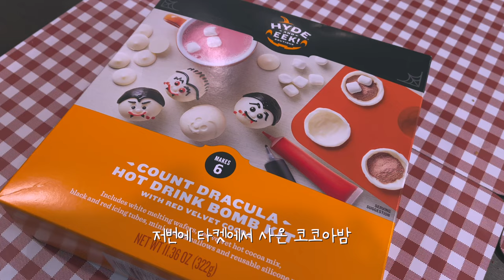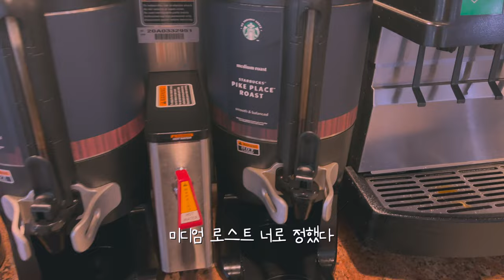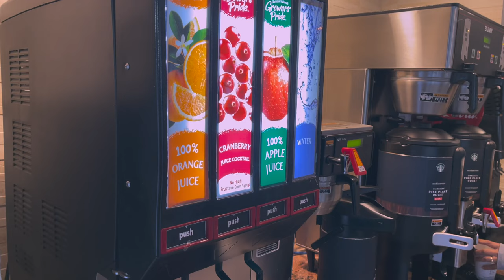SUB[VLOG🇺🇸]미국일상 Visiting mother in law's, Hilton hotel's breakfast, Alex's concert and master class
Hello
This week, we all went to see Alex's concert since this concert was close enough where he didn't have to fly to another state. We went to Lompoc and it was a very peaceful city.
After concert, Alex had to prepare for a masterclass, it was a busy weekend but feeling accomplished for Alex.

On a rainy night. we went to masterclass by the master of Pepe Romero at USC which I personally really enjoy going to. Although we are playing different instrument there's a lot to learn from him. I like his interpretation of each piece. It's very fun I follow Alex every semester. (It's open to public)

안녕하세요
이번주는 알서방 연주가 비행기타고 가도 안되는거리라서 도도 미미 로아랑 시집식구들이랑 다같이 다녀왔어요. 롬폭이라고 하는 도시인데 엄청 평화로운 도시였어요.
연주 무사히 마치고 집오자마자 또 마스터클래스 준비하느라 알서방에게는 바쁘지만 뿌듯한 한주였네요 ^-^

비가 주룩주룩 내리는 밤 USC에서한 거장 페페 로메로의 마스터클래스였는데요, 제가 개인적으로 정말 좋아하는 수업이에요. 페페 교수님의 곡 해석도 너무 좋고 다른 악기지만 배울게 정말 많은 수업이라 매학기마다 따라가는 수업이에요. (누구나 입장가능)

마스터 클래스 쉬는시간에 제가 다른교수님들하고 이미 안면도 터서 알서방 이번 연주중에 이런 부분은 왜 이런걸까요, 알서방 아직 배울게 많다고 잘 부탁드린다~
수다떨고 있었는데 지나가던 페페 교수님이 그거 듣더니 저랑 알서방 어깨동무하시더니 어딘가로 데려가셨어요. 룸 한쪽으로 도착하니 어느 여자분께 도달하니 그 여자분께  “Who’s my biggest critic?(내 최고 비평가는 누구일까)” 이라고 하셨어요. 하면서 인생사를 쭈~욱 훑으시면서 본인은 가장 맘에 들고 자신있는 앨범이 와이프 분은 제일 못했다고 생각한다면서 ㅋㅋㅋㅋㅋ 슬퍼하심
하면서 마지막에 “Cherish criticism from your loved ones”(사랑하는 사람이 하는 비평을 소중히 생각해” 이라고 하셨어요
내가 이래서 페페교수님을 사랑함 ㅠ_ㅠ
훈훈하게 끝나던 찰라, 제 고민을 듣고 알서방 담당 교수님이 아니라 전혀 신경쓰지 않아도 되지만, 다른 교수님이 자기가 도와줄 수 있을 것 같다면서 따로 찾아오라고 레슨해주신다고 ^-^
경험상, 미국에선 다른학교들도 그렇지만 USC교수님들도 학생이 배우려는 의지만있으면 시간과 열정을 쏟아부어 주시는 것 같아요.